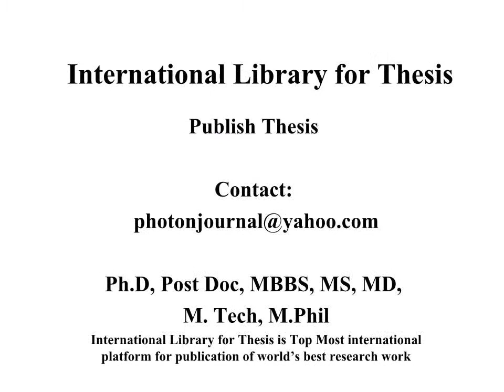Andorra Journal of Microbiology